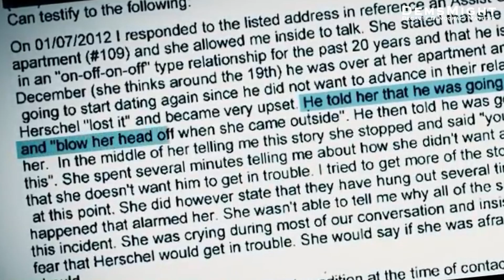Who Really is Herschel Walker?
Herschel Walker (candidate for the US senate in Georgia) is a SICKO.